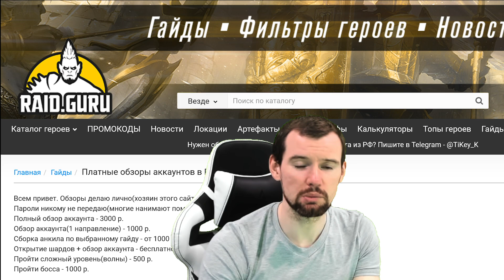НАЧНИ ПРАВИЛЬНО! +6 ТОП ГЕРОЕВ НА СТАРТЕ - ДЕЙСТВУЮЩИЕ ПРОМОКОДЫ ДЛЯ НОВИЧКОВ в 2023 году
►►►ОБЗОР АККАУНТА, ДОНАТ В ИГРУ

Raid Shadow Legends - игра в Гача стиле, дорогой донат, не играющие в свою игру создатели, икс 2 - это максимальная скорость, потому что не могут оптимизировать код, минимум 4-8 часов в день для фарма ВСЕХ ежедневных активностей. Ещё хочешь начать играть??